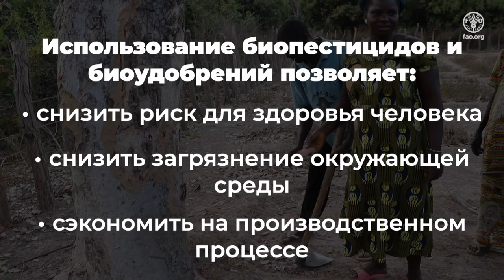Альтернативы опасным пестицидам в Гвинее-Бисау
This video outlines some examples of how farmers in Guinea Bissau are successfully using organic alternatives to chemical pesticides and fertilizers.